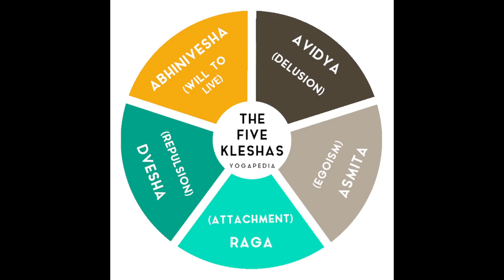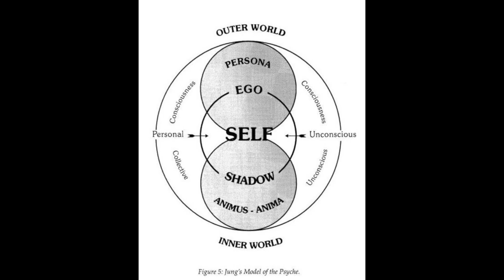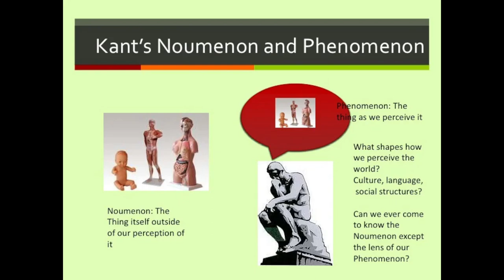Carl Jung's Lecture on Kundalini Yoga: What YOU Need to KNOW About This Ancient Practice!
In this video, we explore the fascinating world of Kundalini Yoga through the lens of Carl Jung's lecture on its psychological power. You'll discover the secrets behind this ancient practice and how it can unlock your mind's hidden potential. We delve into the mystical power of Kundalini Yoga and reveal both its light and dark sides. You'll learn how this practice connects the mind, body, and spirit and discover how to harness your inner power. Join us as we uncover Carl Jung's insights on Kundalini Yoga and why it's a key practice for unlocking your true self.